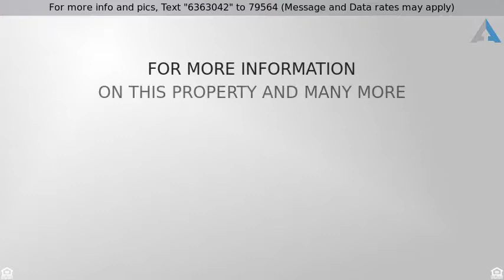Priced at $499,000 - 900 MADISON AVE, Vernonia, OR 97064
Enjoy owning this beautifully updated 15 room Inn

Enjoy owning this beautifully updated 15 room Inn in the heart of downtown Vernonia. There is immense growth potential with increased advertising. 1 ADA Queen w/hide-a-bed room; 11 Queen rooms; 2 rooms w/a Queen + hide-a-bed; 1 King+Queen Suite w/private balcony. Office/Lobby space with 3/4 kitchen & half bath; Inn-Keeper's quarters include 1 bedroom w/full kitchen, bath & laundry. Building, land & inventory included. Turn key.